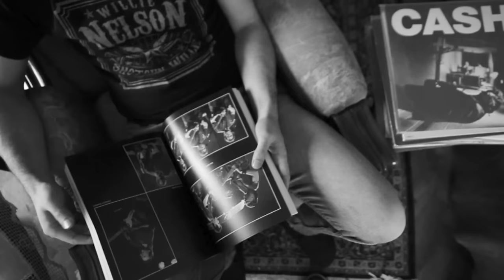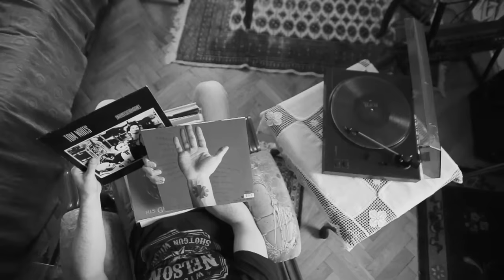Jovanović - Anti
Anti je drugi singl sa albuma ''Gradovi, heroji i naknadna pamet''.

ANTI

Zaboraviću da pričam, da zovem u pomoć. Kad moram.
Spremiću kofer, pustiću put neka drugi misle kuda nosi me.
Zašto nosi me.
Hodaću pravo, po zemlji, po moru, ne priznajem nikog.
Ja sam najbolji! Kad moram.
Zaboraviću igre koje smo igrali nas gomila i još neko.
Kad moram.
Šta smo to pričali? Čemu smo se smejali? Otišli smo predaleko.
Mnogo daleko.
Ne pitaj me šta volim. Ne pitaj me šta želim.
Svi sve znaju bolje od mene. Ne pitaj me što sam anti.
Ne pitaj me da li postojim. Ja ne mogu ovde da trajem
niti mrzim niti volim, ne pitaj me što sam anti.

AUDIO
Tekst, slajd gitara, gitara, daire i vokali - Jovanović
Gitara - Dragan Knežević
Bubanj - Petar Živić
Producent, miks inženjer i snimatelj - Petar Rudić
Snimano u Studiju Destilerija, Avg - Okt 2015

Snimatelj – Dule Jelen
Scenario - Milan Jovanović
Montaža – Sofija Budimir
Produkcija – KUD Sestre

Specijalna zahvalnica:
Gospodinu Kneževiću za bluz i gospodinu Filimonoviću na scenografiji i gostoprimstvu.